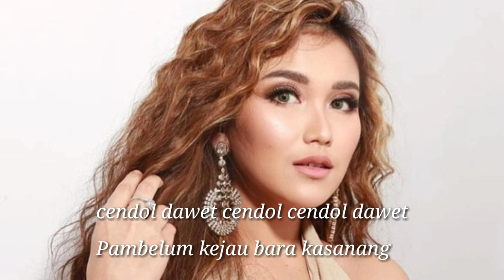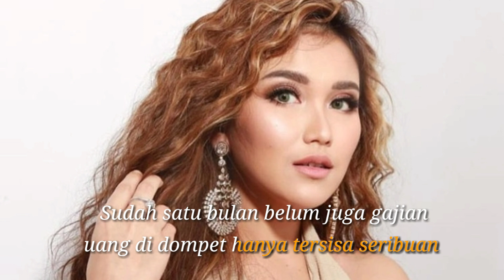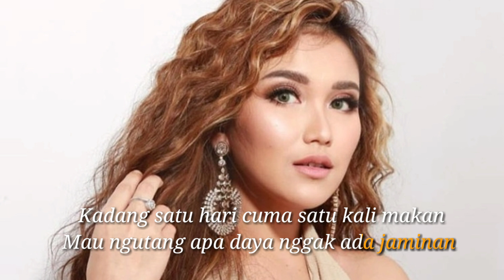Ayu tingting _ Haning ( cendol dawet )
video ini berisikan lagu dangdut koplo terbaik dari penyanyi dangdut ternama Indonesia Ayu Tingting,,

lagu Haning ini di nyanyikan oleh Ayu Tingting sangat baik dan merdu,,
lagu dayak ini dipadukan dengan cendol dawet dan di nyanyikan ulang oleh Ayu Tingting di program nya Browis,,